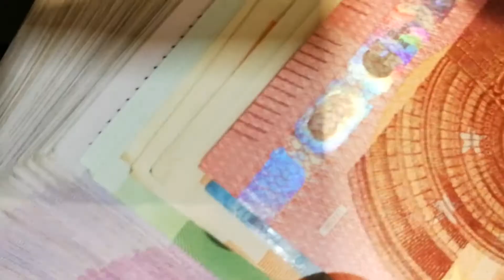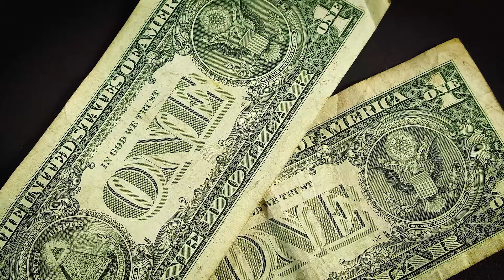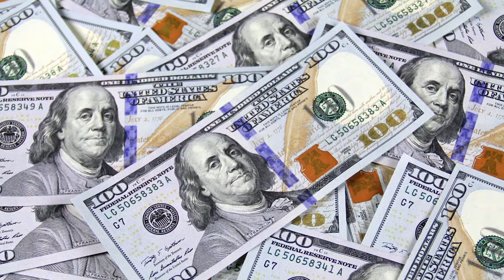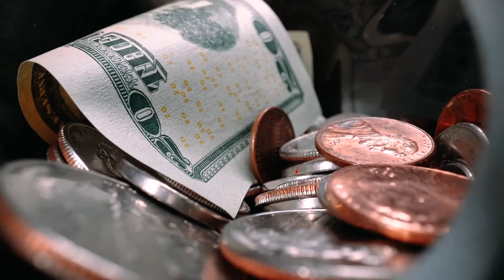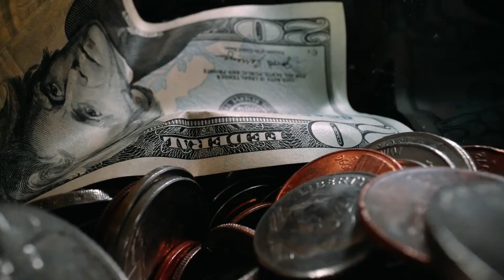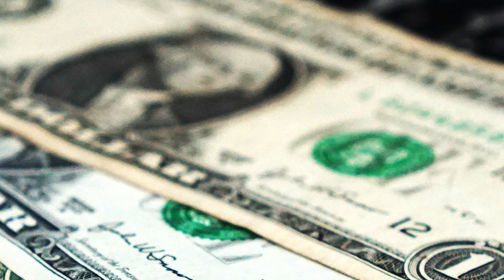10 Things That Will Save You A LOT OF MONEY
10 Things That Will Save You A LOT OF MONEY

In this video were going to talk to you about 10 things that will save you a lot of money in some very creative ways and citing back on the use of certain things in your daily life that may not be necessities! We all know that making  money or saving money is not always the easiest thing to do, but with the right things in place it sure can be possible! So before you think one topic may not be for you, their are plenty others for you to choose from and discover! If I was you I highly recommend watching the whole video so you have many choices to choose from and who knows one of them or maybe a variety of them might save you a lot of money! So, with that being said, ENJOY THIS VIDEO showing you how to SAVE A LOT OF MONEY!

Use these money-saving tips to generate ideas about the best ways to save money in your day-to-day life.

10. Pay off all your Debt
9. Cut your Gym membership.
8. Drink Coffee Wisely.
7. Stop Smoking.
6. Cut Cable & Netflix subscription.
5. Pack Lunch.
4. Reduce the number of your Credit Card.
2. Shop Online.
1. Set up Automatic Transfers to Savings.

10 Things That Will Save You A LOT OF MONEY

If you got any value out of this video we encourage you to: LIKE!